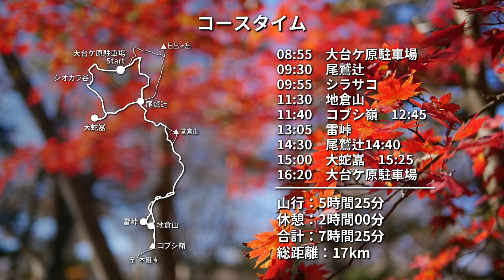山に癒される動画 大台ケ原 コブシ嶺（マブシ嶺）と大蛇嵓（2019年秋登山 三重県）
コブシ嶺（マブシ嶺） 1,410m　奈良県上北山村／三重県紀北町
大勢の人でにぎわう大台ケ原の南に、人知れず廃れていった道が在りました。2015年に開通100周年を迎えた尾鷲道、近年整備されたことで比較的安全に歩けるようになっています。今回は尾鷲辻から絶景広がるコブシ嶺へ、晩秋の紅葉狩りを楽しみながら歩きます。

GPS等、詳細データは以下ヤマレコURLへ
YAMAPはこちら

　Greeting the Day with a Smile／Doug Maxwell
【jamendo music】
　Motivate／Blue Giraffe
　WohltemperierteKlavier No1-1／J.S.Bach

撮影機材：Panasonic DMC-G8・SONY HDR-AS300

前からずっと行きたかったコブシ嶺、ようやく行けました。
お天気は超がつくほどの快晴。

予定より30分ほど遅れて大台ケ原駐車場に到着したのは8時半。
車の示す外気温は4度。ひんやりと寒いなか準備して出発。
とりあえず中道で尾鷲辻までは整備された散策道をあるきます。さすがにこの時間のこの道は人が少ない。尾鷲辻付近で数組とすれ違う程度でした。
尾鷲辻の東屋の奥から延びる尾鷲道へと入りました。尾鷲辻からだと往路は下り基調になります。山に登るのに下ってる～ってことは帰りは登りだ～！
…というほど大変な勾配ではないので、まったりと紅葉と木立から覗く展望を見ながら歩きます。
尾鷲道はトラバース道なので、所々の谷と交わる場所で道が極端に狭くなります。
あと後半には狭い道に木の根トラップが点在しているので、よそ見しながら歩くのは危険でしょう。
堂倉山、1414mピークのトラバースを終えると稜線に出ます。
しばらく稜線を歩き、尾鷲道はふたたび稜線の西側を巻くトラバース区間に。このあたりからがしばしば谷と交差する狭い道が多いです。僕は途中で地倉山へ直登する稜線を歩きました。稜線にはトレースはほぼありません。登りは尾根が狭まってくるので良いですが、下りは広がるので迷いやすいかも（後述）。
地倉山で一人の登山者と会いました。尾鷲道の雷峠から登ってきたといいます。
トラバースが怖かったから帰りは僕が登ってきた稜線を下ろうかなと言ってました。
地倉山からコブシ嶺までは、短い区間ですが展望の開けた稜線漫歩。天気もいいし気分は最高。眼下には坂本貯水池が見えます。
そしてコブシ嶺到着。広く開けた尾根の突端といった感じの場所で、大峰山脈のすべてが見えているような大展望。熊野灘も近く見えます。
先に行っていたさっきの人がいて、お話しながら休憩しました。
コブシ嶺で居たのはその方だけ。尾鷲辻から道中は往復合わせても3・4人しか見ていません。
コブシ嶺でドローン飛ばしていたので思いのほかのんびりしちゃいました。そして帰路へつきます。往路には使わなかった雷峠の方へ下り、尾鷲道で帰りました。
先の人が言うように、確かにトラバース区間が厭らしい感じです。復路は登り基調ですが、そんな急なところはなく、狭い道さえ気を付ければのんびりしたもんです。
たまに倒木で迂回を強いられたり踏み跡不明瞭なところがあるので注意です。
帰りに大蛇嵓に寄りました。

駐車場に到着して片付け中、結構先にコブシ嶺を出発していた人が下山してきました。
日出ヶ岳に寄ったのかなと思って話を聞くと、どうやら地倉山から稜線を下る際に道迷いした模様。
一応、地倉山で出会ったときに下るのは道迷いしやすいかもと忠告はしましたが、案の定違う尾根に入ってしまったようで、1時間ほどロスしていたとのことでした。
後でこのあたりのレコを見てみると、同じように道迷いされているレコがちらほらありました。
下りで稜線使うのはお勧めしません、登りで使いましょうw